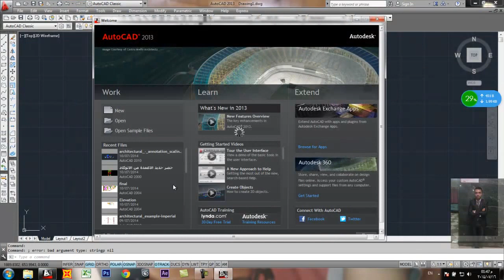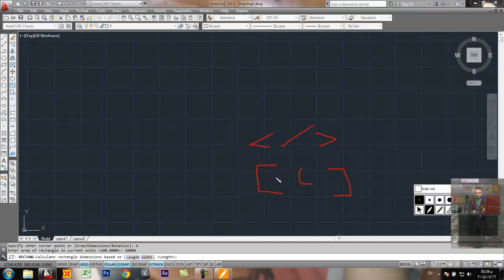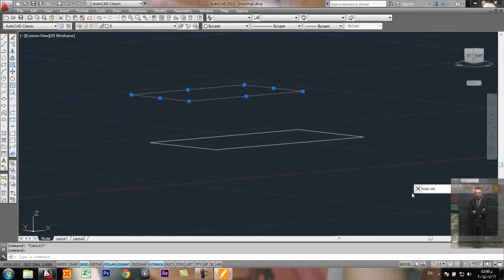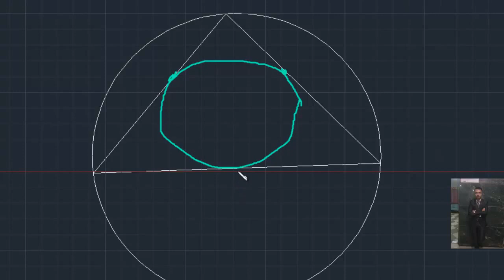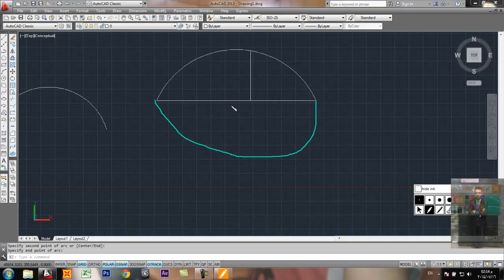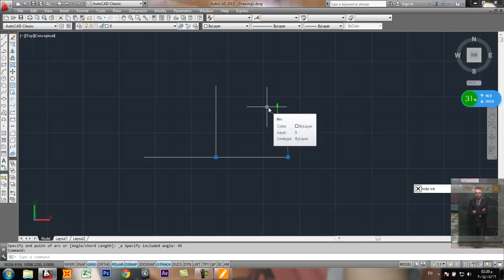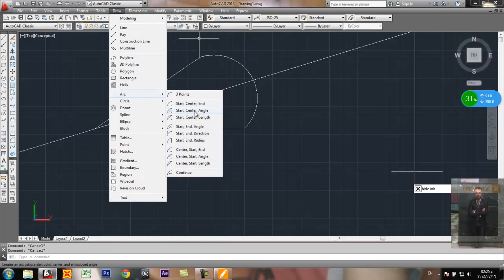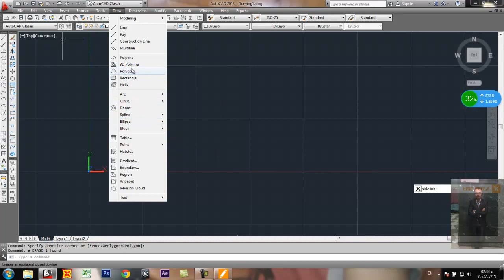04-Draw Menu 02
Draw Menu 02
بعض الاوامر اهامة مثل (ID-Oops)
وشرح لانواع الكرفات
(Circle-Ellipse-Arc)